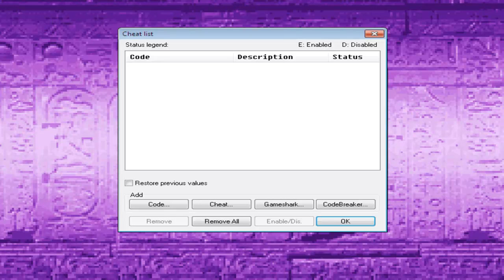Let's Play Yu-Gi-Oh! Reshef der Zerstörer Part 1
Zeit für ein Du-Du-Du-Du-DDDDDDDuelllll!